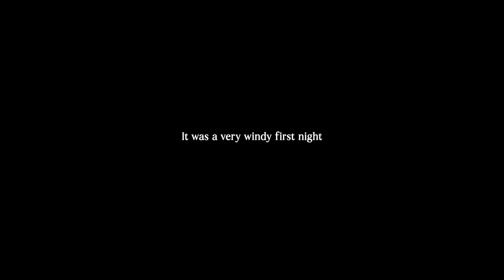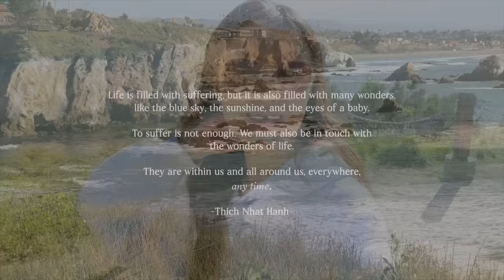VLOG: in my peaceful girl era, camping on a windy night, finding happiness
Come camp with me! I hope this vlog is peaceful and calming for you to watch. I'm thankful for trips like this that remind me of the wonders of life 🍃
Some items shown:
*Stoic Double Cloud Camp Bed
      -the color I have is no longer available. This is the same brand/similar one!
*Wenzel Klondike 8-person tent
*Teton Double Sleeping bag
*Free People Pippa Packable puffer (mauve swoon, XS)
Chapters:
0:00 Intro
0:37 Arriving to Morro Bay
1:32 Setting up at camp
3:14 Navi is so cute
5:49 Here comes the wind!
7:33 Peaceful morning at camp
8:41 Let's go to Pismo Beach!
9:40 The most beautiful park
12:31 Cozy night by the fire
13:56 Enjoying the last bits

M U S I C